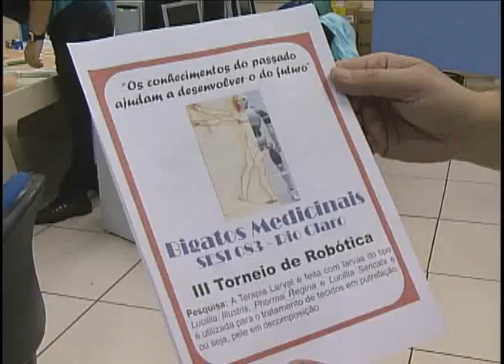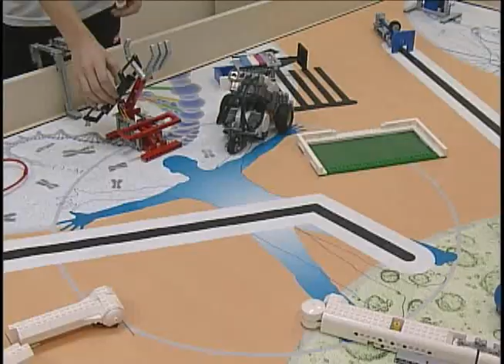Jovens se reunem para mostrar ideias de como melhorar a saúde do corpo com a robótica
Competição entre estudantes da rede Sesi de ensino acontece nesta 5ª feira (20) em Rio Claro. Alunos de nove cidades disputam vaga para fase estadual do torneio em novembro.